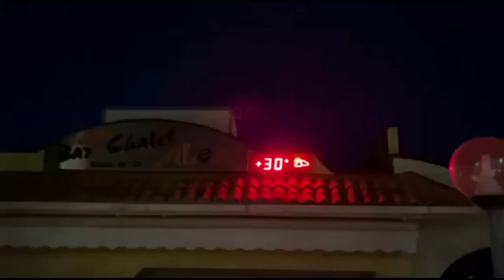TRAVEL VLOG: San Benedetto Del Tronto, Italy (24th - 31st July, 2021) | Klára Allyson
~Previous videos~

Video recorded using: SJ400
Video edited using: Movavi